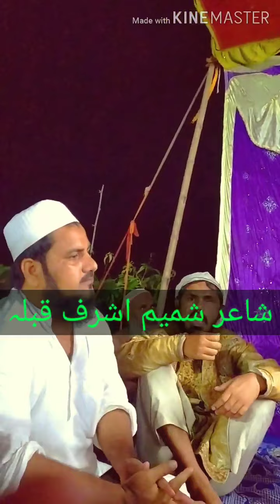जिंदगी निखर ति है latest new kalam 2020 Shamim ashraf Nematullah Rahmani bhagautipur jalsa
Shameem ashraf raza